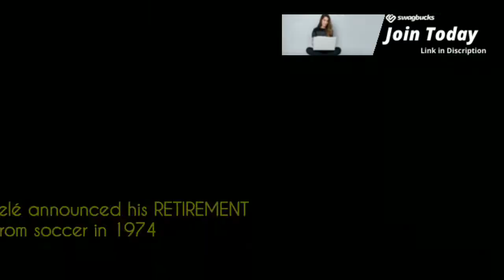GREATEST FOOTBALLER OF ALL TIME ! MEMBER OF 3 WORLD CUP CHAMPION TEAM l PELE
In this video we are going to talk about famous football player pele , how he achieved the success after faceing many uncertainty .A member of three Brazilian World Cup-champion teams,greatest soccer player of all time.Pelé became a superstar with his performance in the 1958 World Cup. played professionally in Brazil for two decades.Named FIFA co-Player of the Century in 1999.he is a global ambassador for soccer and other humanitarian causes.retired with a total of 1,281 goals in 1,363 games.Pelé announced his retirement from soccer in 1974.He played his final game in an exhibition between New York and Santos in October 1977.also served as Brazil's Extraordinary Minister for Sport and a United Nations ambassador for ecology and the environment. Hope you will all enjoy the video . So let's directly jump into the video .